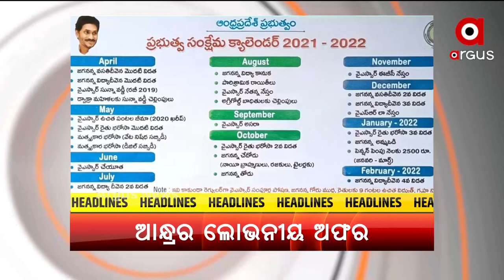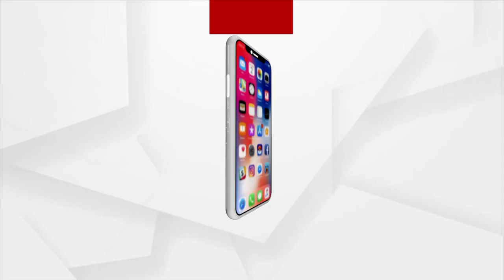HEADLINES 10 AM | 12 NOV 2021 | Argus News